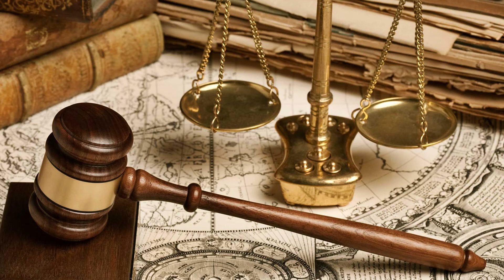Davanın Reddi Kararı Nedir, Nasıl Verilir? - Avukat Saim İncekaş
Hakim davanın reddine nasıl karar verir, davanın reddi nedir, bu soruların cevabını İncekaş Hukuk Bürosu avukatlarından Saim İncekaş sizler için inceledi.